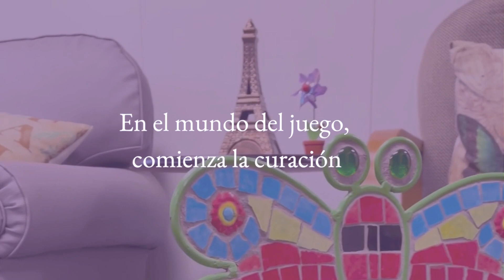Spanish Counseling Play Therapy 1